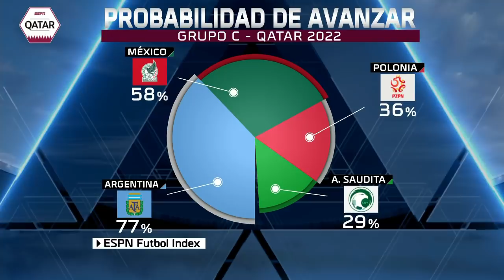MÉXICO, con panorama complicado vs ARGENTINA. EL TATA está para trascender, De Anda | Futbol Picante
México está en el grupo C del mundial Catar 2022 junto con un rival conocido, Argentina. El Tri se ha enfrentado en tres ocasiones a la albiceleste en la historia de la copa del mundo (1930, 2006 y 2010) y los resultados no fueron favorables para la selección mexicana. En Futbol Picante, Paco Gabriel de Anda, David Faitelson, Dionisio Estrada, Jorge Ramos, Hugo Sánchez y Mario Carrillo analizan el panorama complicado que tiene el conjunto de Gerardo Tata Martino ante el equipo de Lionel Scaloni y sobre la continuidad del técnico argentino. FutbolPicante | Sorteo mundial 2022 | ESPN Deportes